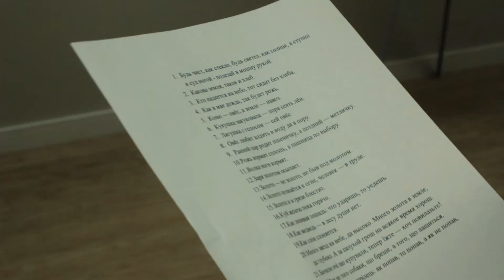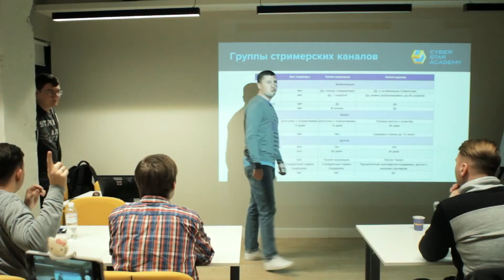Студенческие будни CyberStar Academy. Неделя вторая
Студенты CyberStar Academy учатся быть лидерами мнений. На этот раз к нам в гости пришли Михаил Мискун, Степан Шульга и Дмитрий Чумаченко!

Детали проекта на cyberstar.kyivstar.ua!